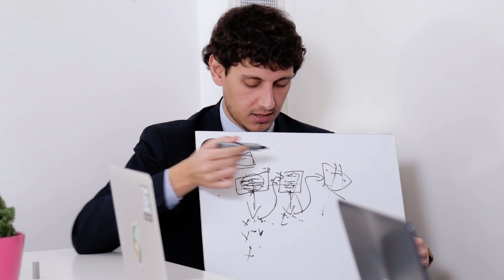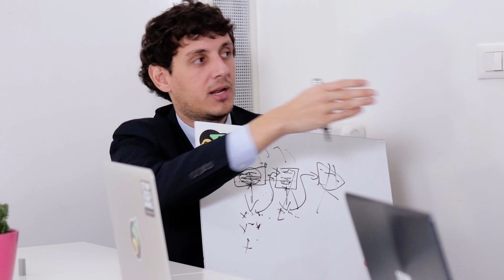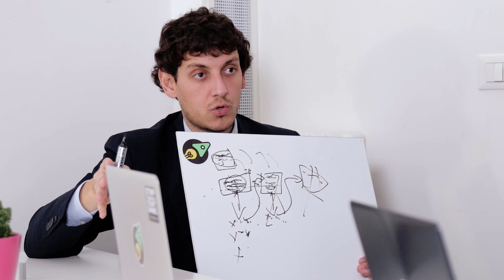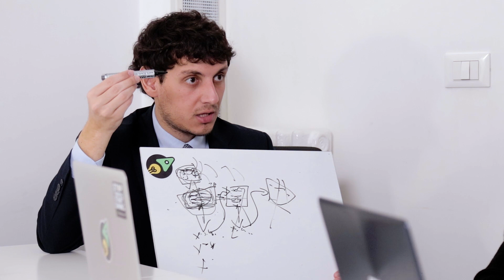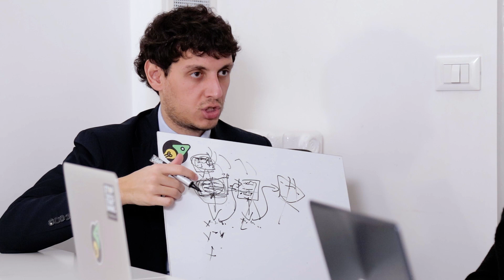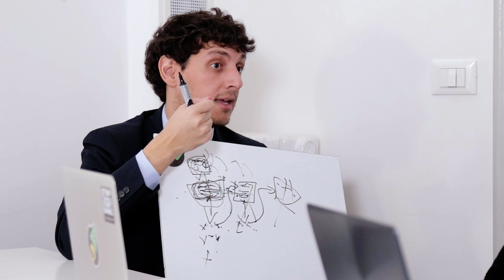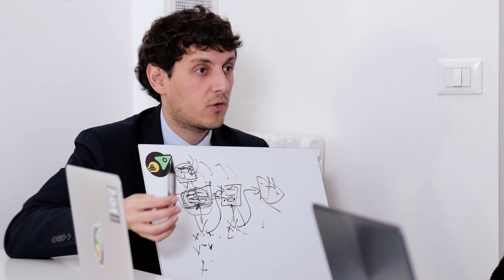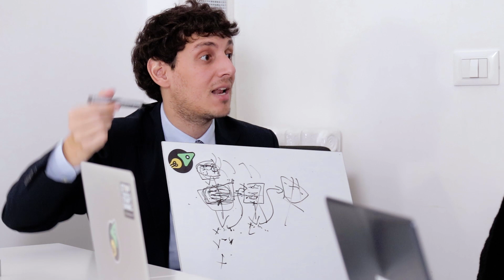Cos’è il Bitcoin?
Come funziona e a cosa serve il Bitcoin.

Chi è Gian Luca Comandini?

Gian Luca Comandini è il Super Coach di Blockchain di start2impact, nonché uno dei i 30 esperti italiani chiamati dal governo a definire la strategia nazionale in ambito Blockchain.

Scopri una nuova generazione di Master in Digital Marketing, Sviluppo Web, UX/UI Design, Data Science e Analysis, Blockchain.

Abbiamo creato un’esperienza di studio in cui scoprire cosa ti piace fare e come le tue competenze possono avere un impatto positivo sulla vita delle persone e sul pianeta.

Il 95% dei nostri studenti trova lavoro entro 6 mesi e per questo abbiamo la "Garanzia Money Back Under 30": se non trovi lavoro entro 6 mesi ti rimborsiamo (maggiori info sul sito).

Cosa ci distingue da altre scuole di formazione:
- Progetti pratici individuali corretti dai migliori professionisti.
- Career Service con Top Manager per preparare CV e colloqui.
- Online, senza vincoli di orario.
- Puoi partire da 0. Laurea non richiesta.